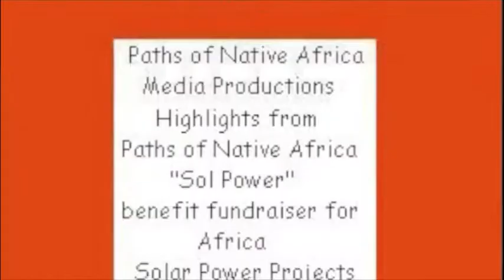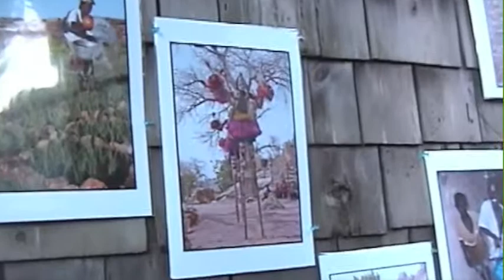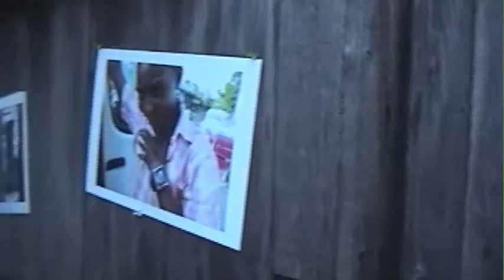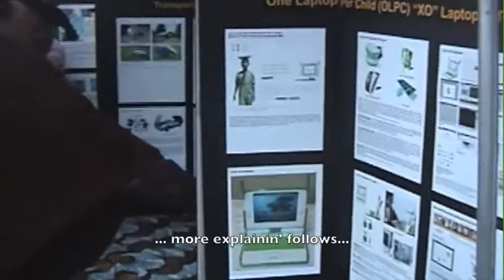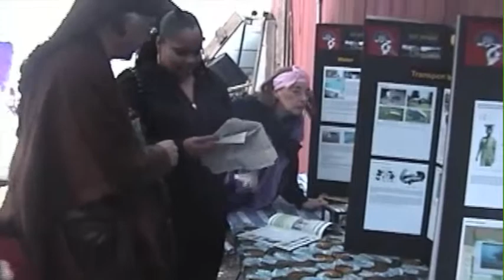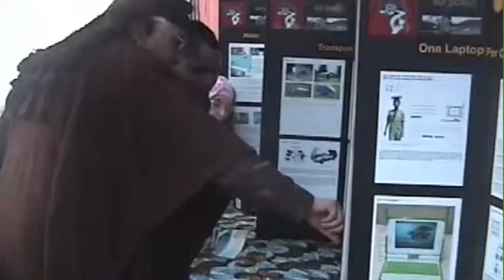PoNA "Sol Power" Benefit Pt. 1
PoNA "Sol Power" Benefit Fundraiser for Solar Power Projects in Africa